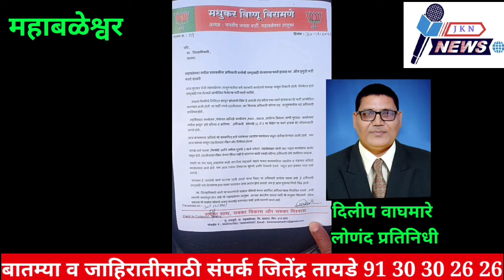महाबळेश्वर येथील अधिकारी यांचे कार्यालयीन वेळेत थर्टी फस्ट साजरी